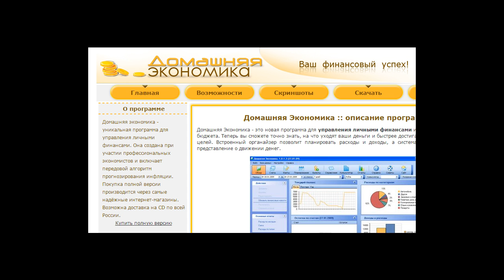Как копить деньги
Как копить деньги и не тратить их, а также лучшие способы экономии денег